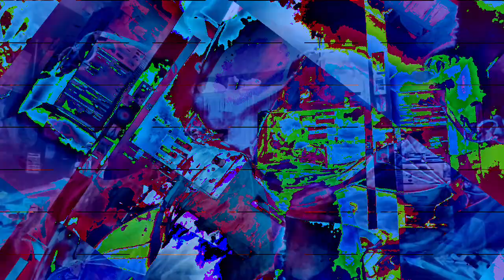[EPILEPSY WARNING] Movie 23 01 18 07h57m13s *Photosensitivity Warning*